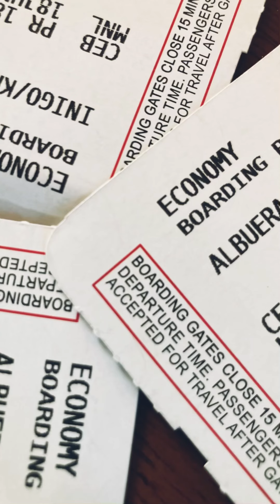From Terminal 2 to Cebu and back